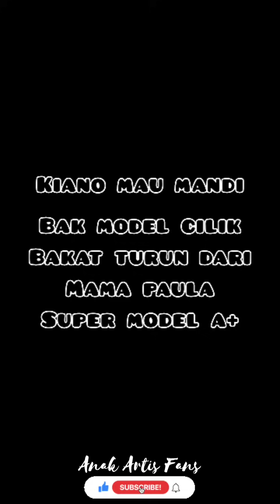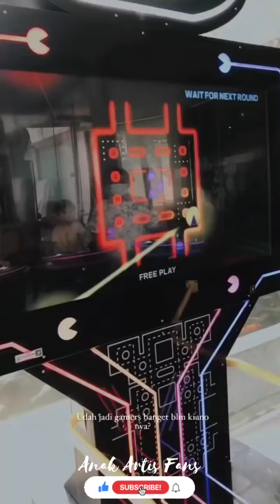GAYA KIANO JALAN PEGANG SABUN BAK MODEL CILIK LAGI CATWALK ❤️